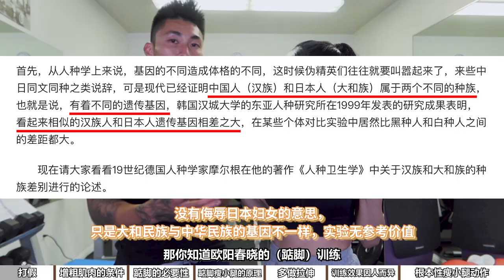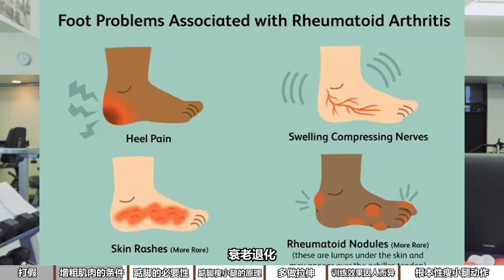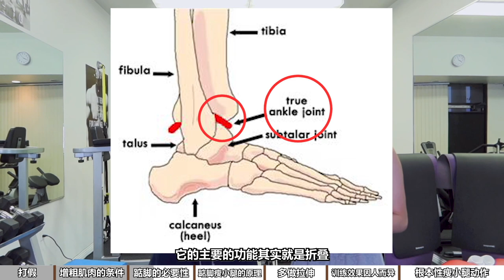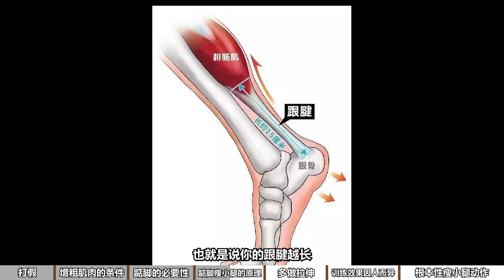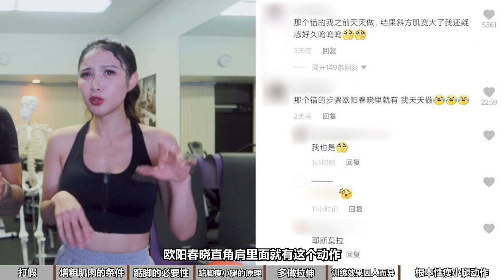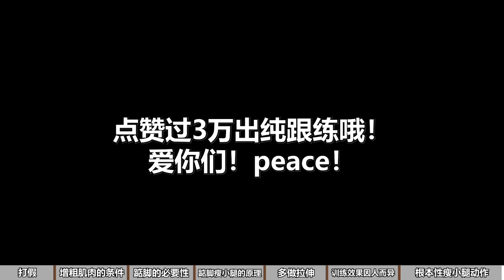瘦小腿的秘密：踮脚+拉伸+远离伪科普！【运动矫正专家打假】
【8min根本性瘦小腿训练！快速改善小腿外翻等不良腿型、强化足踝功能】 我的这期视频在国内平台成爆款达到100万播放之后，果不其然，砖家又双叒叕开始拿着我的爆款进行反向操作，拿着日本人的实验给国人当真理，误导观众“踮脚和拉伸会导致腿粗，应少做” 。所以这期是对于砖家说的“踮脚会粗腿“的打假！
还有关于拉伸，无论是民间素有的“筋长一寸,寿延十年”的说法,还是《易筋经》中重点写道的:“筋弱则懈,筋壮则强,筋和则康”，或是科学已证明的拉伸对延寿的重要影响，都不会让一个有良知的人写出“少做拉伸”的标题 观众减寿了是不是都应该算在砖家头上呢？
关注bilibili&weibo@欧阳春晓aurora
YouTube&ins@auroraouyang